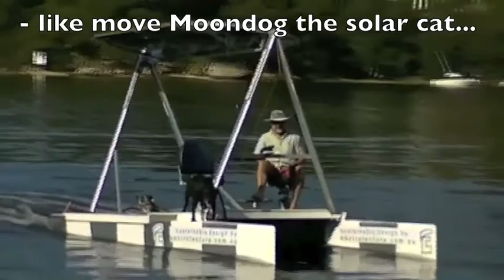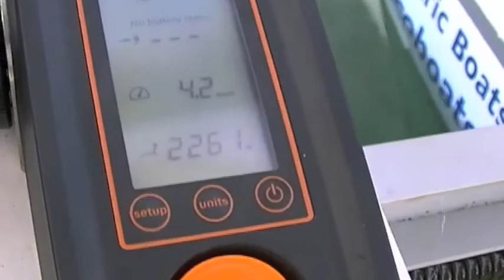Solar Power moves Moondog the solar cat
Photons are the 'solid' part of sunlight. They can do lots of useful things, like powering Moondog the solar powered catamaran. Think what solar power can do if we give it the opportunity - goodbye fossil fuels!